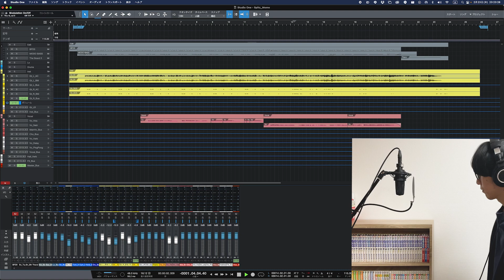スピッツ - 桃 (Covered by ザ・スクロース / Short ver.)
アルバム『さざなみCD』より

作詞・作曲：草野正宗
演奏：ザ・スクロース

DAW：PreSonus Studio One 5
オーディオインターフェイス：audient iD14
マイク：Audio Technica AT4040
ギター：Squier J Mascis Jazzmaster
アンプシミュ：IK Multimedia Amplitube 5
ドラム音源：FXpansion BFD3 (Vintage Recording Techniques)
ベース音源：IK Multimedia MODO BASS